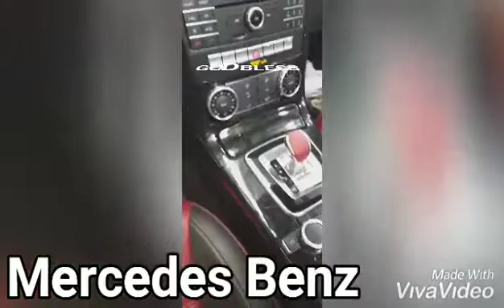Mercedes Benz sports car modified steering wheel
amazing Mercedes Benz sports car modified steering wheel.